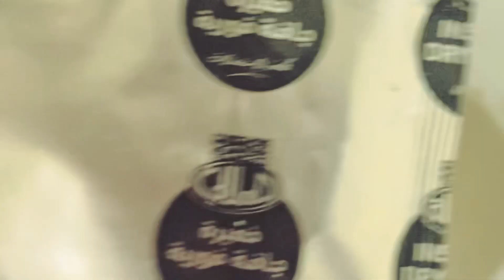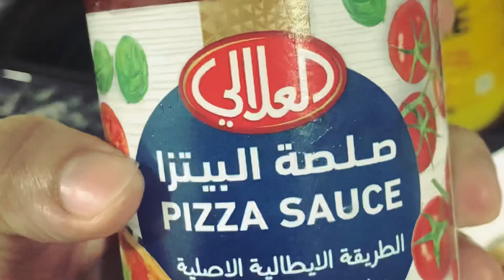Pizza Making 🍕🍕instant🍕🍕pizzalovers🍕🍕hazetalks